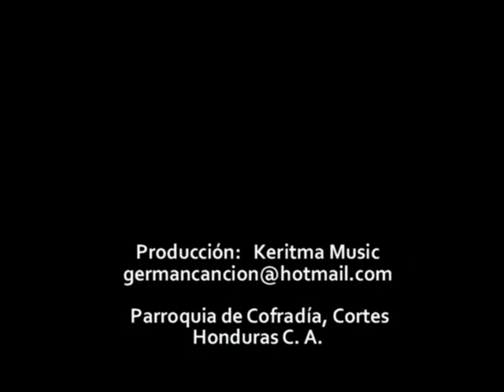Esclava del Señor / Grupo Yhovel de Cofradía, Honduras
Videos de Cofradia grupo Yhovel